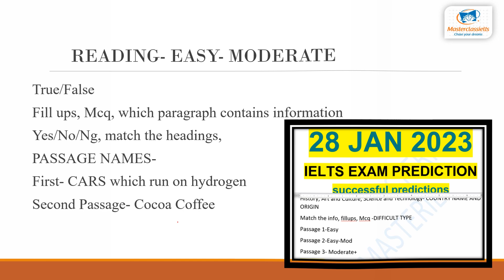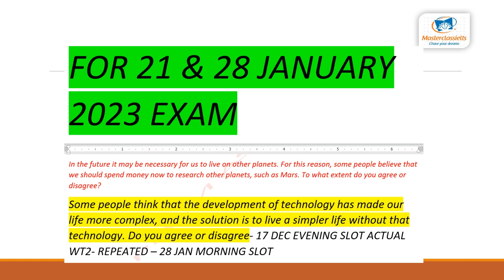28 Jan Ielts Exam Review | Morning Slot | Writing from PDF | Academic& Gen | Different Location Task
Successful Predictions again for 28 Jan ielts morning slot with writing from our pdf